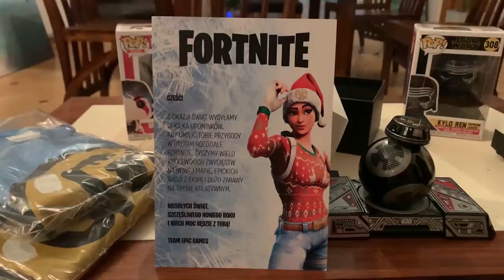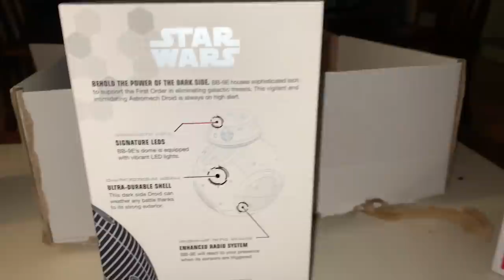Fortnite podarował mi SEKRETNY PREZENT!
♒ Wyniki konkursu ogłoszę 6 stycznia

💡 Inne rzeczy, które mogą cię interesować:
⠀⠀• Gram na PC, a jego podzespoły to m.in.:
⠀⠀- Obudowa PC: Nzxt H700i matowa czarna niebieska
⠀⠀- Procek: Intel Core i9-9900K 8x 3.60GHz
⠀⠀- Chłodzenie Procka: Nzxt Kraken X72
⠀⠀- Karta Graficzna: RTX 2080Ti
⠀⠀- Płyta główna: MSI MEG Z390 GODLIKE
⠀⠀- Pamięć RAM: G.SKILL 32GB 3200MHz Trident Z RGB LED CL14
⠀⠀- OS: Windows 10 Pro